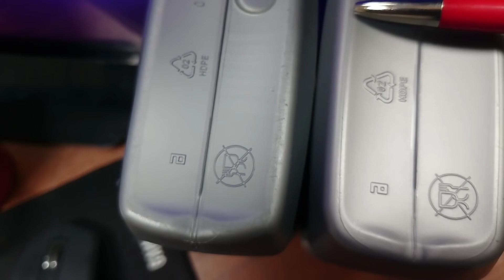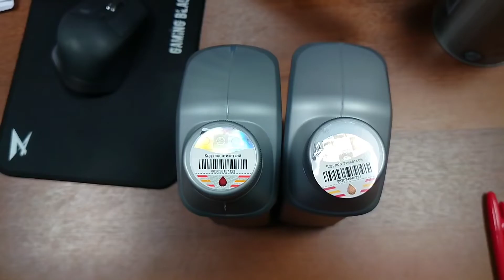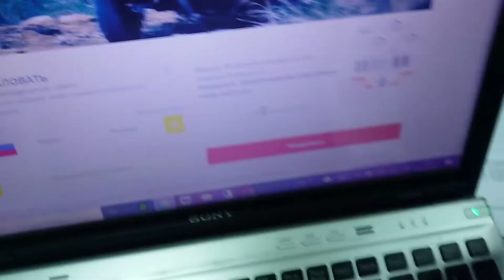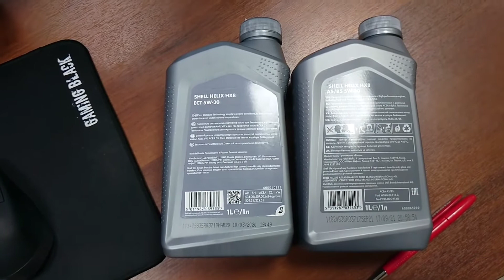КАК ВЫЯВИТЬ 1Л ПОДДЕЛКУ SHELL ЗА ОДНУ СЕКУНДУ anton mygt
АКЦЕНТИРУЮ ВНИМАНИЕ НА НЕСКОЛЬКИХ ОТЛИЧИЯХ.
ПРОСТО ДЕЛАЙТЕ СКРИНШОТЫ И ПОЛЬЗУЙТЕСЬ.

Оригинальные канистры Shell сделаны настолько плохо, что почти не отличаются от тех, что клепают поддельщики. Возможно я сниму полноценное видео о том, как по всем параметрам отличать оригинальный продукт. Ну и бонусом забавный ляп производителей поддельной пресс формы.